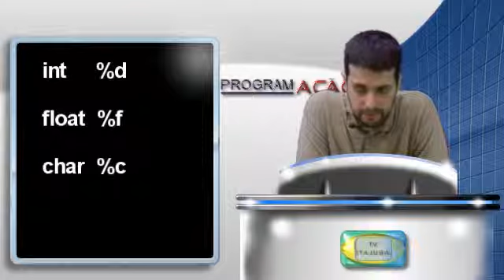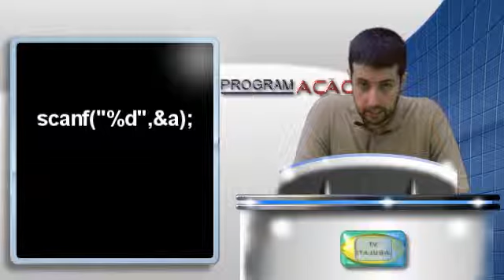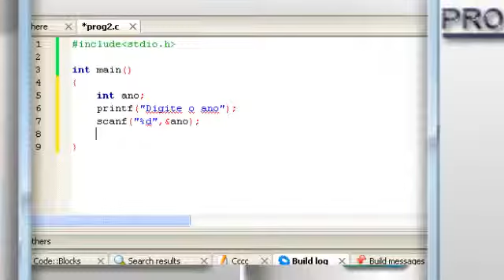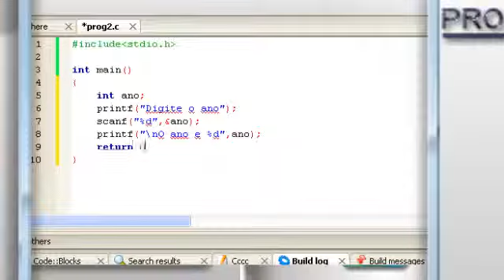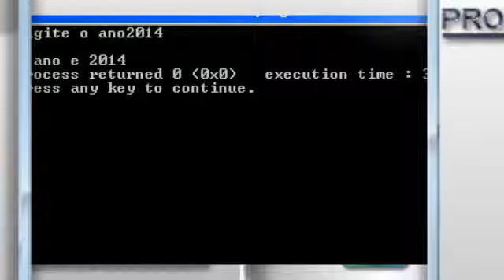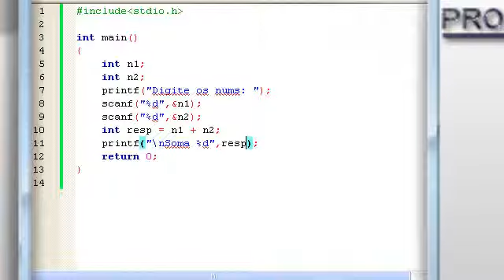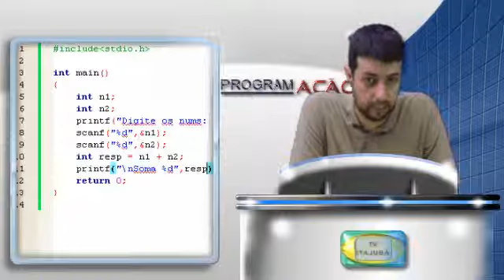Programação Aula 04 bloco 02